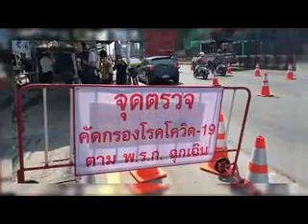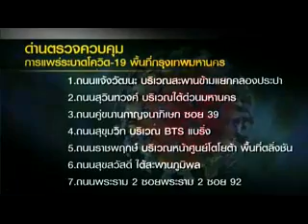7 จุดสำคัญควบคุมการแพร่ระบาด covid-19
1ตรงสะพานข้ามคลองประปาถนนแจ้งวัฒนะ
2ใต้ทางด่วนมหานครนนสุวินทวงศ์
3ถนนคู่ขนานกาญจนาภิเษกซอย39
4หน้าปั๊มเอสโซ่ใกล้สถานีรถไฟฟ้าแบริ่ง
5หน้าศูนย์โตโยต้าถนนราชพฤกษ์เขตรอยต่อจังหวัดนนทบุรี
6ใต้สะพานภูมิพลถนนสุขสวัสดิ์เขตรอยต่อจังหวัดสมุทรปราการ
7หน้าปั๊มปตทซอยพระราม2